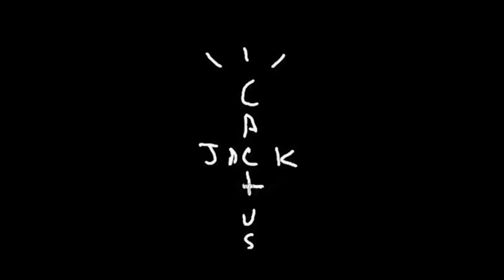Travis Scott's Fleet of Luxury Cars: A Close-Up Look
In this video, we take a close-up look at Travis Scott's impressive fleet of luxury cars. From Lamborghinis to Ferraris, Travis Scott is known for his love of high-performance and stylish automobiles. Join us as we take a tour of his collection and get an inside look at the cars that make up his garage. We'll explore the features and specs of each vehicle, and learn more about what makes them so special.